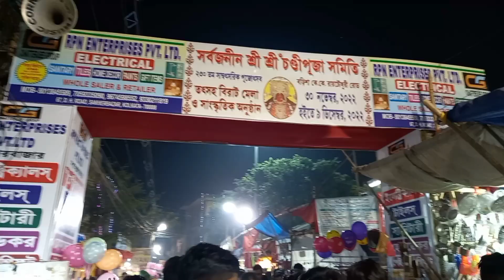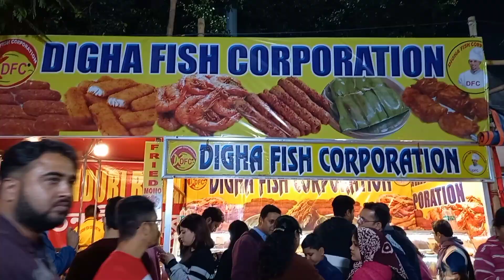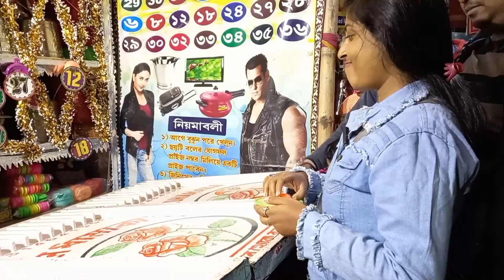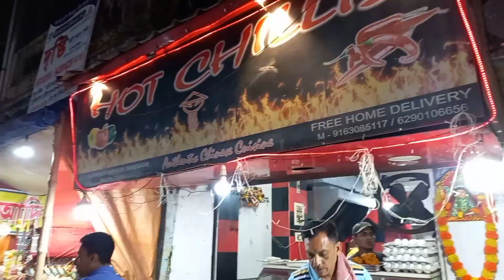Chandi mela 2022 ❤️🔥🔥|| 16th vlog || Dipasha Dalui